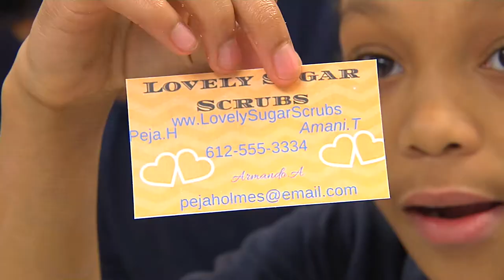YMCA Beacon Students Discover Entrepreneurship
Beacons students learn all about business by developing a product and marketing it.